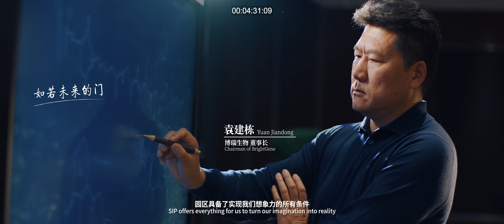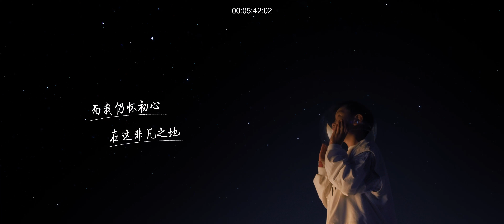SIP City Image Promotional Video | Come to an extraordinary place and realize your imagination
🌃Twenty-eight years ago, China-Singapore cooperation, the project was launched, and the Suzhou Industrial Park (SIP) kicked off an imaginative development prelude. 28 years later, day and night, the imagination has landed. From a pond depression to an innovative city and an extraordinary park, generations of people in the park have continuously achieved transcendence in the pursuit of excellence by their imagination and creativity. Today, this extraordinary place continues to surprise us.

🎨Suzhou Industrial Park is a flagship project of cooperation between the governments of China and Singapore, and has become an important window for China's opening to the outside world since its birth. Enterprisers who are not afraid of challenges, entrepreneurs with backpacks, artists looking for inspiration... They come to the park, fall in love with the park, integrate into the park, and use their rich imagination to jointly build the future of the park...

🤔Imagination drives the development and progress of human beings, which is also the secret of the extraordinary park. Through imagination, we create the impossible, and through the window of the park, we let the world see our creation.

🌊SIP (abbreviation for Suzhou Industrial Park) starts from the depths of history, draws the river of spiritual totem, integrates the wisdom of Suzhou's interdependence with water for thousands of years, and learns from Singapore's innovation and integration to create the strongest new "IP". SIP is SUPER IP. Let us imagine, create and realize the future of the park.

From:the publicity Department of SIP